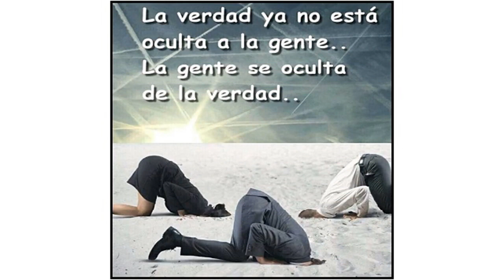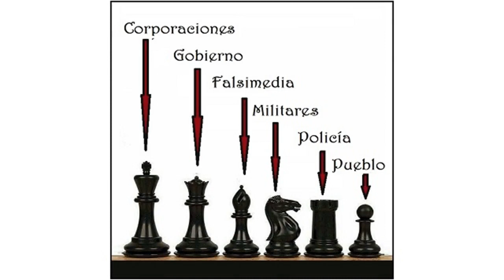Sobre el Kali yuga, Vishnú Purana, siglo I AC